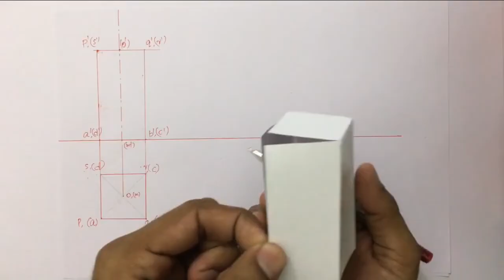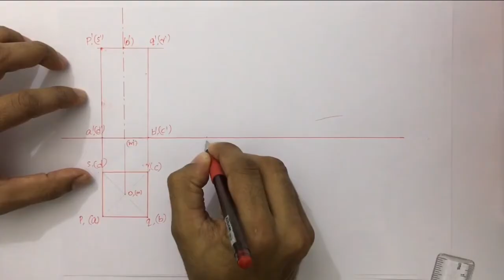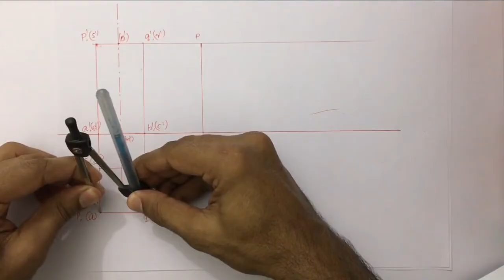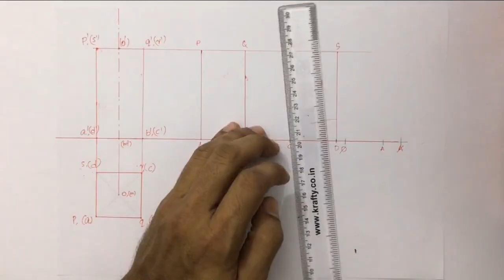Development of Surfaces #1 Introduction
Introduction to Development of Surfaces